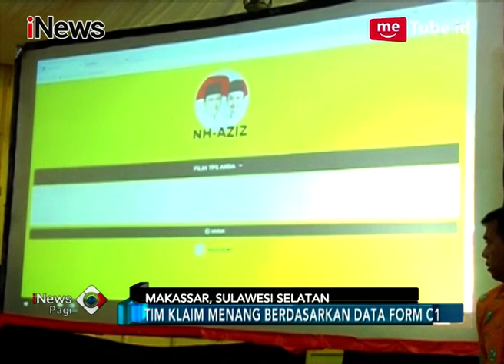Tim Nurdin Halid Klaim Kemenangan Berdasarkan Data Form C1 - iNews Pagi 28/06